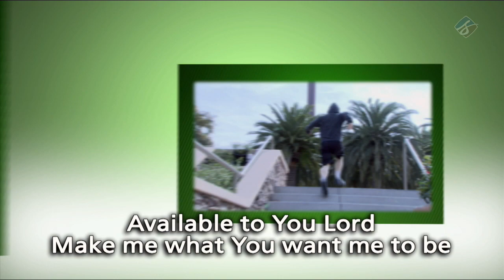2011 03 19 ImFatFree